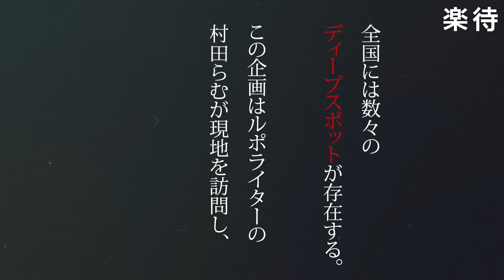【かんなみ新地】突如廃墟となった尼崎の風俗街、消えゆく昭和の遺構に村田らむが潜入！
00:00 オープニング
03:18 開発の進む尼崎市
05:05 昭和の雰囲気が残る路地裏へ
09:01 廃墟化がすすむ「かんなみ新地」へ
14:08 なぜ立ち退くことに？

【運営】
株式会社ファーストロジック